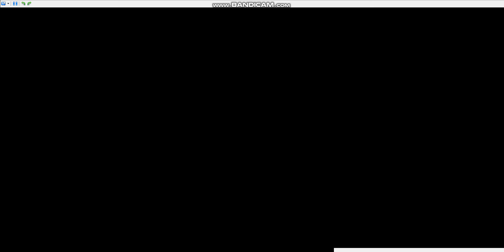Mega Man Star Force 3 Black Ace - Crimson Dragon.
crimson dragon is so strong but i got him.